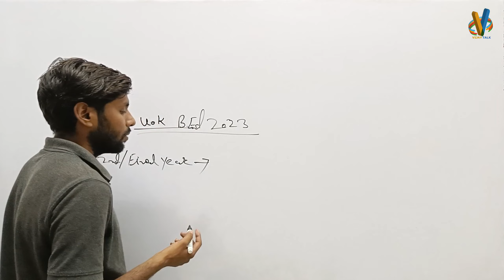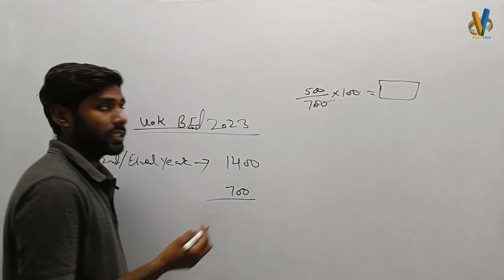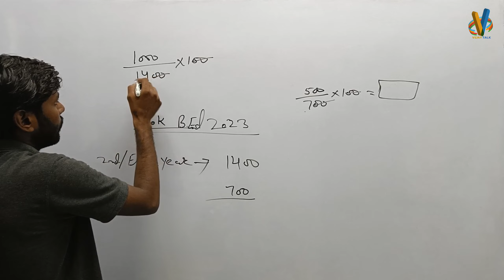Kota University B.Ed Final Year Percentage kaise nikale || UOK B.Ed 2nd Year Percentage Kaise Nikale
Kota University B.Ed Final Year Percentage kaise nikale || Uok B.Ed 2nd Year Percentage Nikale

Kota University B.Ed Final Year Percentage kaise nikale
UOK B.Ed 2nd Year Percentage Nikale
B.Ed Result percentage kaise nikale
b.Ed First year result percentage nikaalne ka Sahi tarika
B.ed Second year result kaise nikale
Kota University B.Ed 1st year result declared
Kota University B.ed 1st year result
UOK B.Ed Result kaise nikale
Kota University b.ed Result 2023
Kota University b.ed
B.Ed Result kaise nikale 2023
B.ed Result kaise nikale Rajasthan University